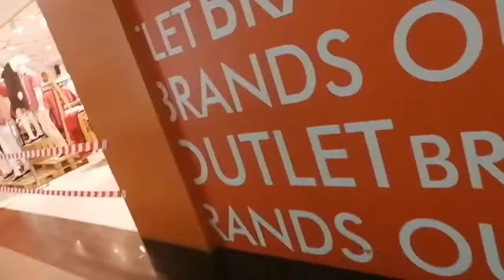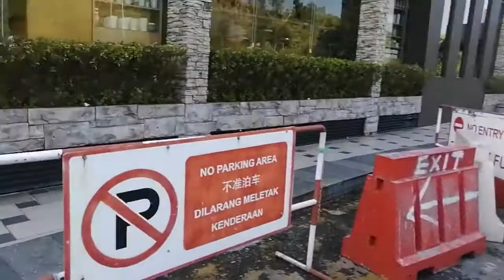From Permisury Mall Puntang Bentang Mega Mall Para Maka Punta Ng Mcdo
salamat sa palagi nyo na pag subaybay sa akin sana hindi kayo mag sawa na panood sa mga upload ko